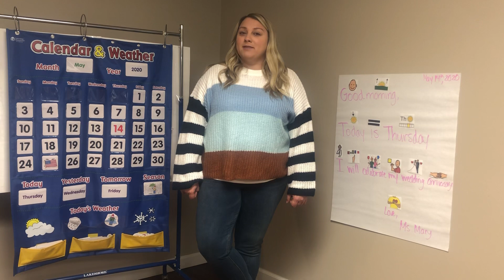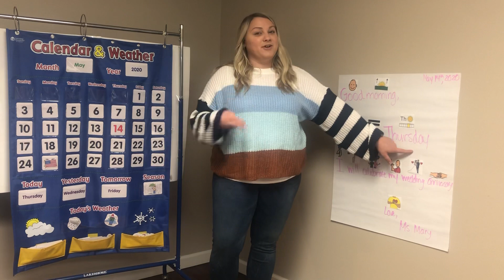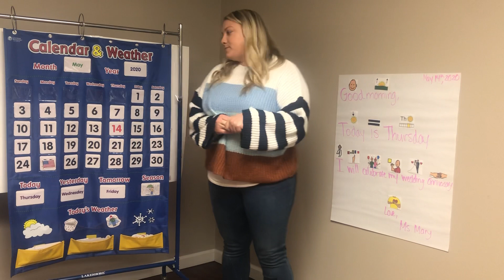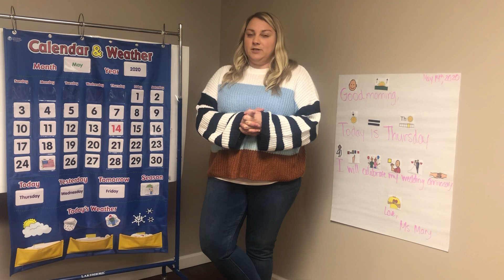5..14.20 Morning Meeting/Message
It’s Thursday! Which means it’s almost Friday! We have almost made it to the weekend! I hope everyone has a great day!